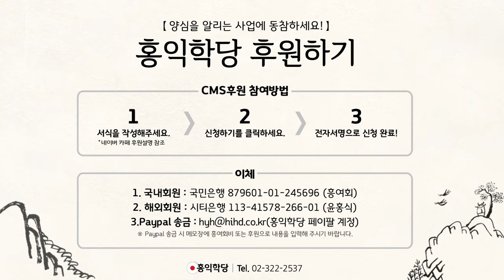[양심톡톡 Q&A] 양심노트 작성이 너무 어려워요!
- (200321 양심톡톡) 양심노트 작성이 너무 어려워요!
『양심노트』 작성이 너무 어려워요.
쉽게 하세요.
처음에 ○, △, × 정도만 가지고 하세요.
"깨어 있었는가?" "그런가? 애매한데.", 세모.
"그런가?" 하면 ○, 아니면 ×.
그냥 자명한 느낌대로 하세요.
 자명한 느낌에 바탕에 두고,
"생각으로 해봐도 그런 것 같은데?"

지금 이 사안에 있어서 친구랑 싸우는 일이라면,
"친구 마음 헤아려 봤는가?"
"좀 내가 친구 생각까지 못 했는데.", ×.
"나 정도 헤아렸으면 됐지." ○.
"애매한데?", △. 이런 식으로 쭉 써보세요.
일단 뭐라도 써보시는 게 좋아요.
자기 마음의 소리를
글로 표현해보는 게 좋습니다.